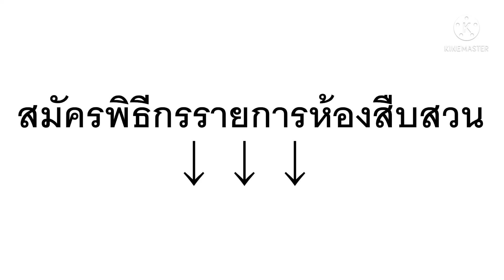ลิ้งใต้คลิปจ้าาา